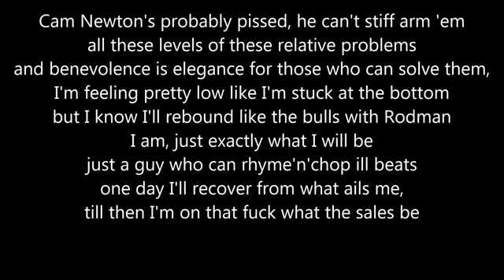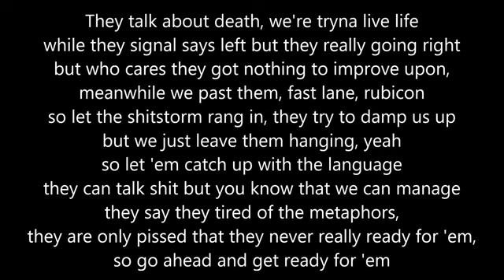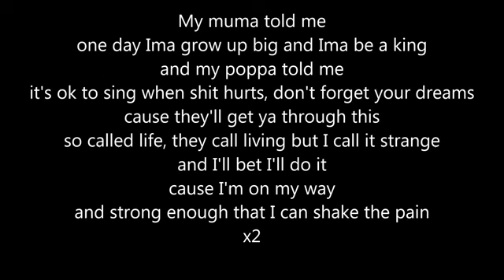E - Dubble | Be A King | Lyrics | Song